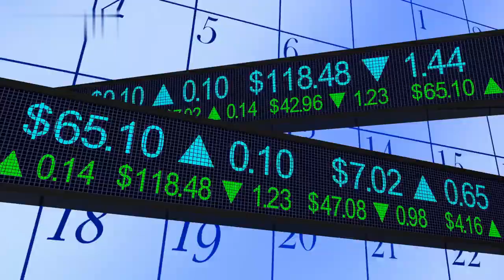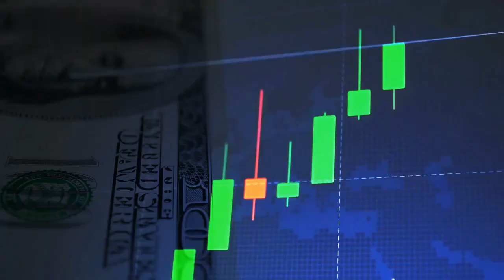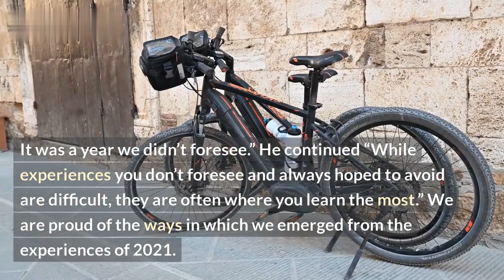Carvana's Earnings Jump as Restructuring Kicks In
Carvana recently reported a jump in earnings in their quarterly report, showing the positive impact their restructuring plan has had on their business. In this video, we discuss the results of their restructuring and how the company is in a much better place than it was before they launched the plan.

We start off with a look at the financial results, examining how Carvana's sales, profits and other metrics are faring. We then take a look at how the restructuring has helped the company become more efficient and profitable. We'll discuss the changes that Carvana implemented in their operations, marketing, and customer service, as well as the positive effects these changes are having for their bottom line.

Finally, we'll explore the future of Carvana and the potential for the company to thrive in the coming years. We'll look at their product offerings, customer experience, and more, and assess what other changes may be in store for them.

In this video, you'll get an overview of Carvana's successful restructuring and find out what the company has planned for the future.

List:\n1. Financial results for Carvana
2. Impacts and results of Carvana's operational and marketing restructuring
3. Overview of Carvana's product and customer experience
4. Look into the future of Carvana